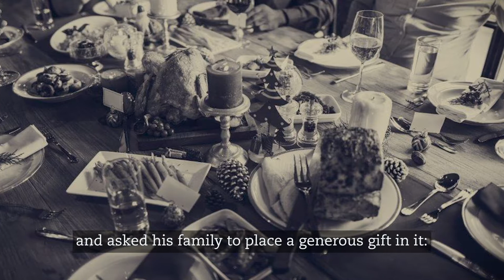01 Christ the King Sunday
This is the story of Rev. Frank Byatt and the tradition that he started in 1949, one which, today, Australian Christians know as the Christmas Bowl.

The Christmas Bowl is the Christmas appeal of Act for Peace, the international aid agency of the National Council of Churches in Australia.